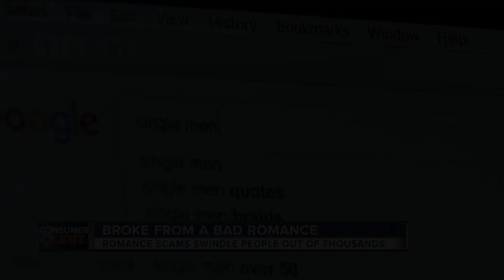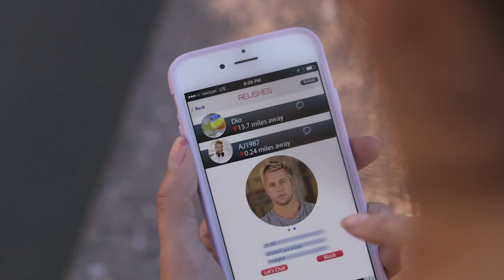Artificial Intelligence Battles Catfish & Love Con Artist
Researchers trained an artificial intelligence algorithm to identify the dating profiles of catfish and con artist. Here's an example of artificial intelligence affecting human relationships.